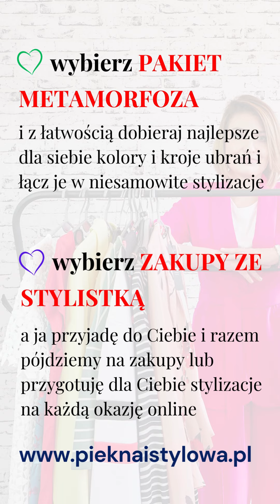🤩 Zobacz Moją Propozycję Stylizacji Dla Sylwetki Typu Gruszka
😍 Tą monochromatyczną stylizację stworzyłam z ubrań, które możesz obecnie kupić w znanej sieciówce

❗ A jeśli chcesz wprowadzić zmiany w swoim wyglądzie i nie wiesz, czy możesz mi zaufać, to odwiedź mojego Facebooka i PRZECZYTAJ OPINIE kobiet, które skorzystały z moich usług i zyskały więcej pewności siebie - - (link w BIO)

✅ A jeśli nadal zastanawiasz się, czy mam wystarczającą WIEDZĘ i DOŚWIADCZENIE, aby Ci pomóc, to zobacz materiały, jakie publikuję na moich social mediach

Jeśli chcesz coś zmienić w swoim wyglądzie, a nie chcesz polegać jedynie na swojej intuicji, to wybierz co najmniej jedną z moich usług: